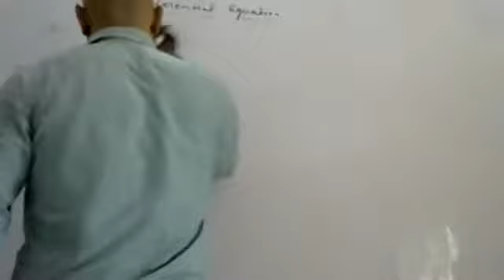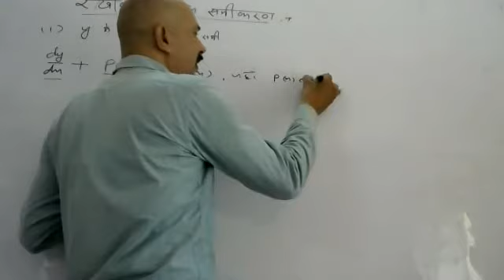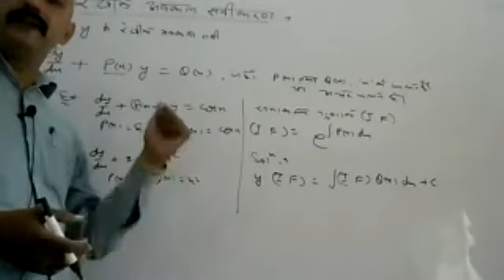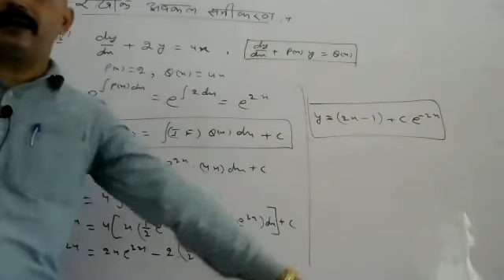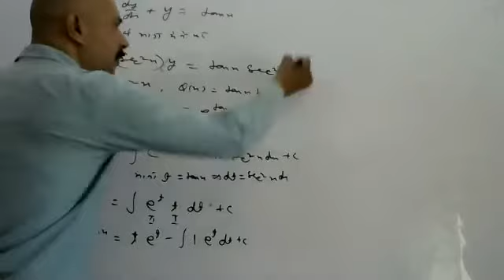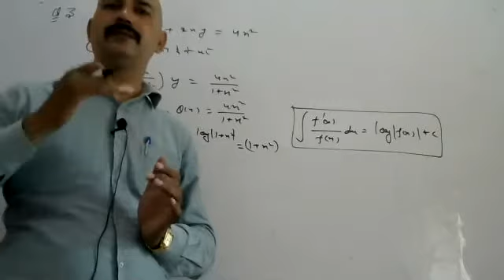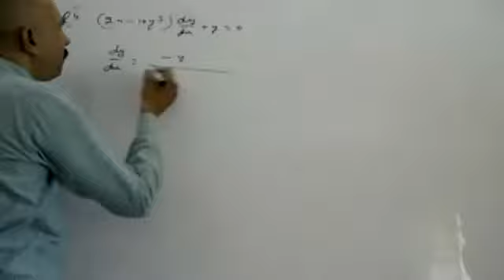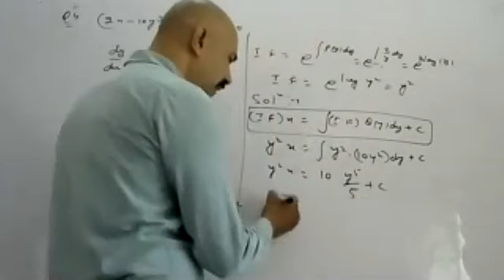diff eq HM part9